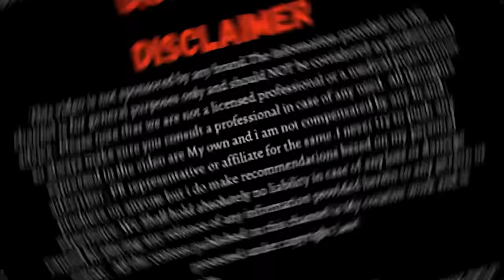सफेद बालों को जड़ से Condition & Color करो || 100% Natural Hair Dye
In Today's video we will talk about a natural hair dye that will give you natural Color, Conditioning & also boost hair growth.